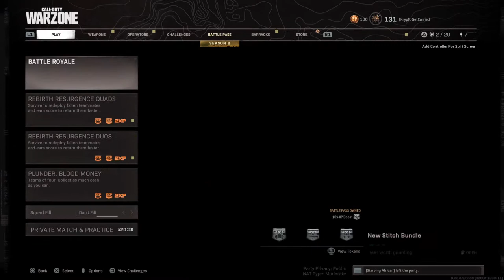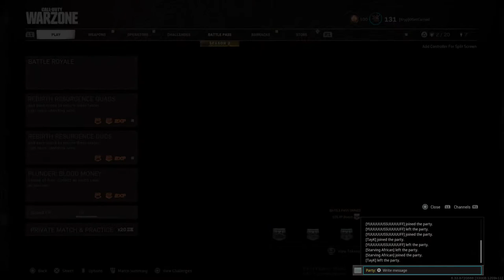Unlocking the skov